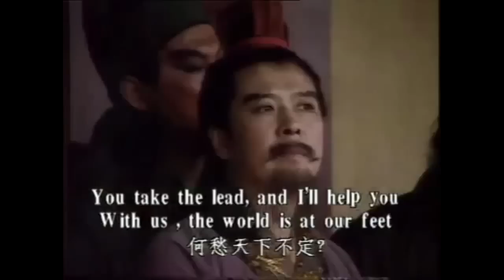Romance of the Three Kingdoms 1995 - The end of Lu Bu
"Here is the final moment of Lu Bu being captured and his very last day alive." I found this video clip on an old HDD and decided to upload it because it's hilariously cheesy and also historically accurate, this is how Cao Cao's soldiers caught Lu Bu, by tying his ass up like a sausage while he was sleeping